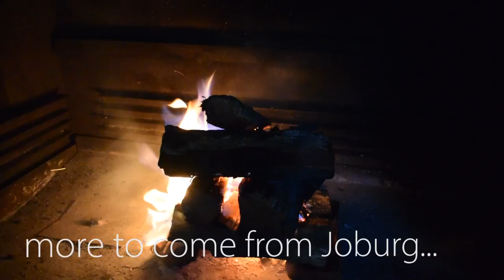Planes, Elephants & Cricket: a Joburg Tale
Excuse us for the delay on this one, we were in the Kruger, where we decided to be very minimal with what we were bringing. That is why it was very strange to go through the footage of the zoo because we have just spent over a week in a park where all the animals you see here are wild!
This is only part 1 of a couple videos that should come out from JoBurg and its surroundings, we wanted to keep things short(ish) and enjoyable, so we do hope you'll enjoy this!

Slender Bodies - Oasis
Seems to not be available on soundcloud anymore.